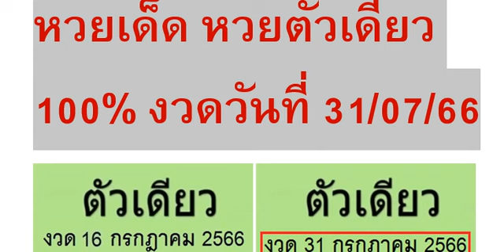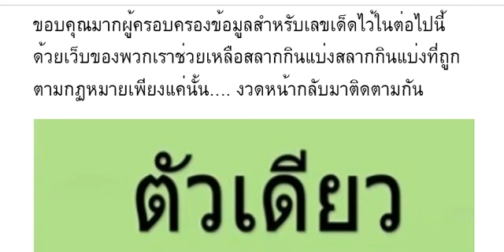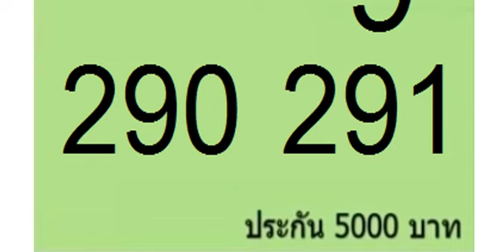🇹🇭2-3ตัวบนล่าง 100%🇹🇭 หว ยเ ด็ด หว ย ตั วเ ดี ยว 10 0% งวด วัน ที่ 31/07/66